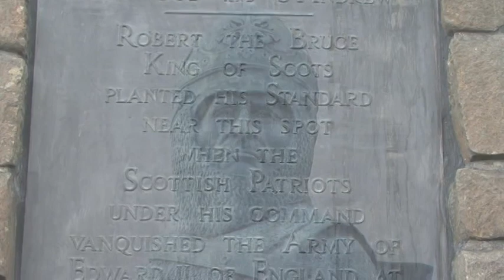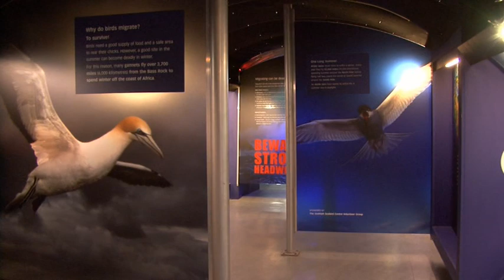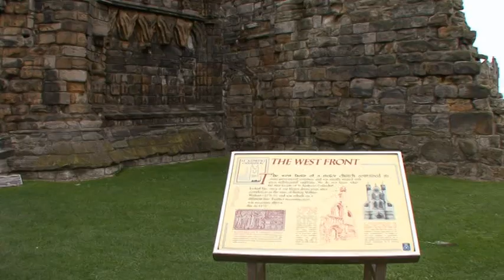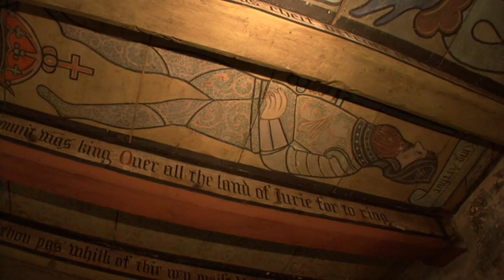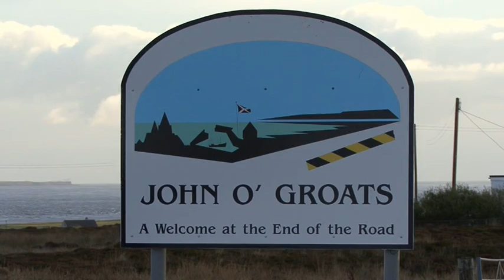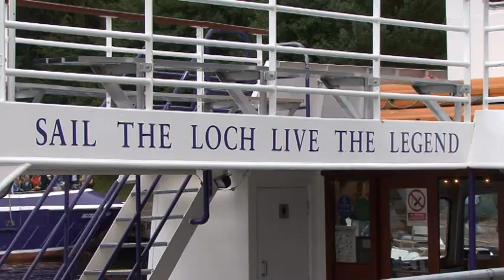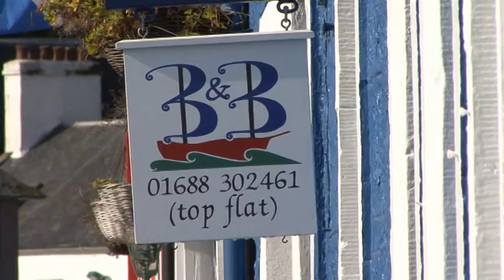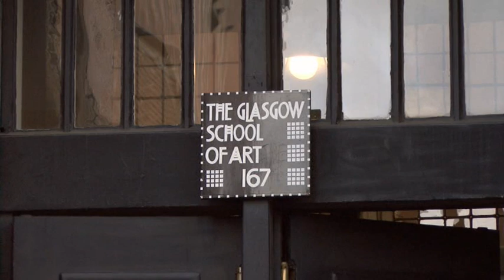Schottland - Meer, Highlands und ein uralter Mythos (2014)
Rau, schroff und aufregend. Die Wellen der Nordsee treffen auf malerische Klippen und romantische Ruinen. Zerklüftete Inseln beherbergen steinzeitliche Kultstätten.

Neues Selbstbewusstsein zeigt sich eindrucksvoll in der Hauptstadt Edinburgh.

In der Universitätsstadt St. Andrews pilgern Reisende zur Wiege des Golfsports, während in den pittoresken Hafenorten der Ostküste wie Anstruther und Crail die Touristen noch selten sind.

In Ullapool hoch im Norden ringen die Bewohner mit dem Meer. Auf den hundert Inseln der Orkneys zeugen 6.000 Jahre alte Relikte von einer dramatischen Geschichte. Die Sportler der Highland Games von Bonar Bridge messen sich beim "Tossing the Caber". Schottenrock und Dudelsack sind allgegenwärtig.

Die Hebriden-Eilande Mull, Staffa und Iona bergen Geheimnisse aus grauer Vorzeit.

Glasgow, einstige Arbeiterstadt, ist eine der jüngsten und farbenfrohesten Städte Europas.

Der Whisky, das geliebte "Lebenswasser", wird mit Hingabe in den vielen Destillerien des Landes gebrannt. Und Loch Ness hat sein sagenhaftes Ungeheuer immer noch nicht preisgegeben...